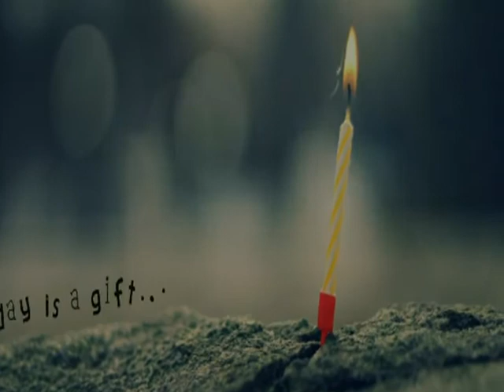Per la Stella piu' brillante dell'universo " Silvia "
lı­lı...˜ ̡͌l̡̡̡ ̡͌l̡*̡̡ ̴̡ı̴̴̡ ̡̡͡|̲̲̲͡͡͡..ılıllı­lı ♪♪♪ ♥ By Ali Traboulsi
I ASK YOU GOD , TO LIGHT THE GRAVE OF Slvia with mercy , and make her grave mercy by her , and the soil is smooth over her , and her grave is like your paradise in heaven , God be mercy with her ...
Today i am with all my heart with you , and the following years ...